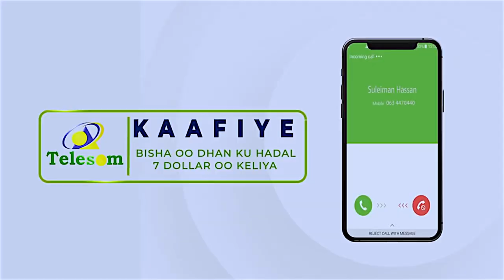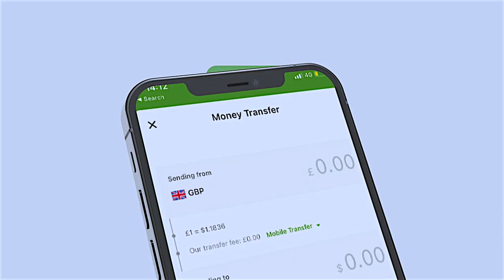Dhisme Noociisu Ku Cusub Yahay Muqdisho Oo Vila Somalia Loo hirgaliyay